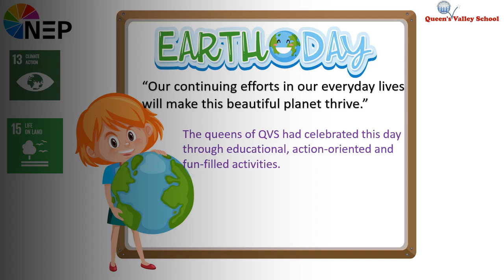EARTH DAY CELEBRATION